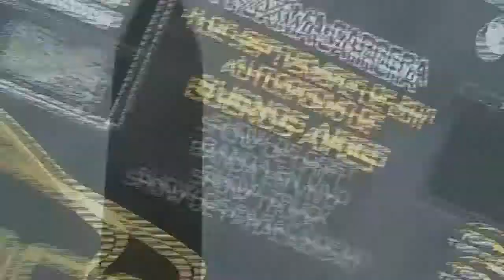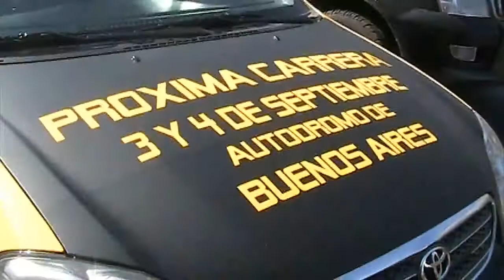Día Top Race en la 9 de Julio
Top Race presente a metros del Obelisco. Pilotos, autos, los camiones de la Fórmula Truck, el A.R.A y hasta Top Race Drifting en una jornada espectacular.